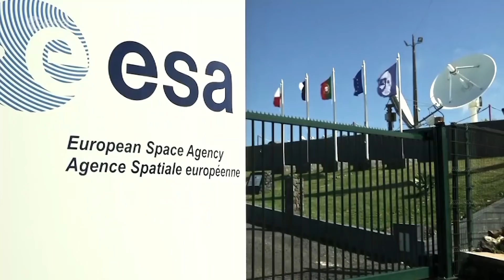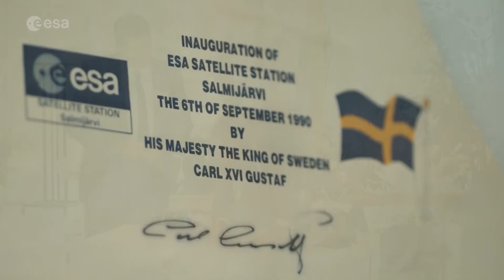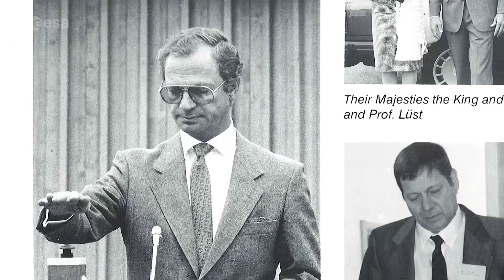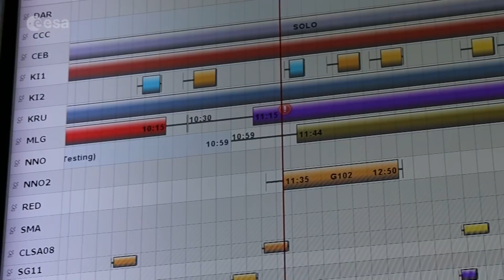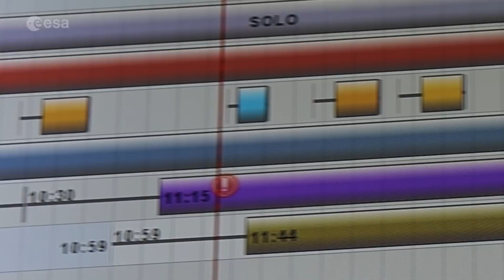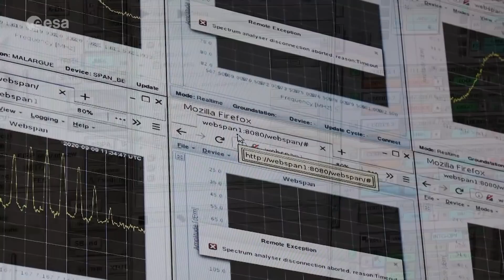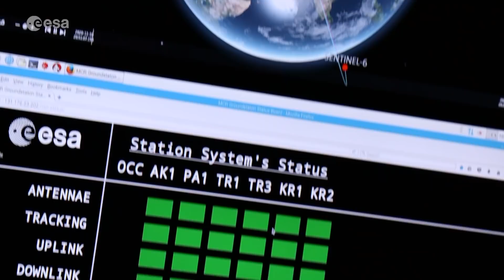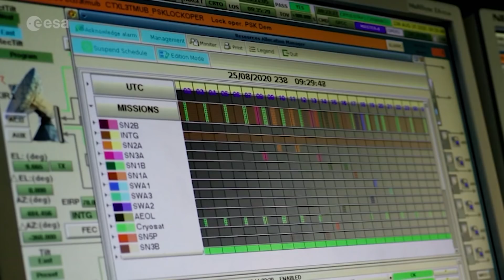ESA's Kiruna celebrates 30 years of space excellence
September 2020 - ESA's Kiruna ground station in northern Sweden celebrates 30 years of space excellence. Near the top of the world, at a latitude of almost 68° north and sited 38 kilometres east of Kiruna town, the Kiruna ground station has been operational for 30 years. Ideally positioned to support polar-orbiting missions, the station is a crucial gateway for much of the data enabling us to study our planet's oceans, water and atmosphere, forecast weather and understand the rapid advance of climate change. With its two sophisticated antennas, it also supports some of ESA’s scientific missions such as Integral and Cluster. The station is part of ESA’s Estrack network linking all Agency missions to the ESOC mission control centre in Darmstadt, Germany.